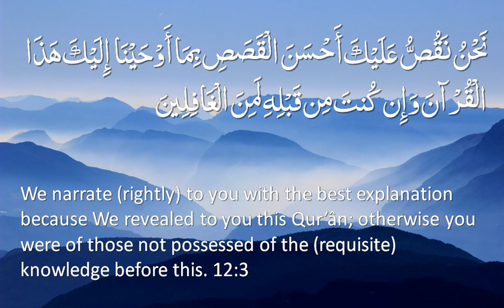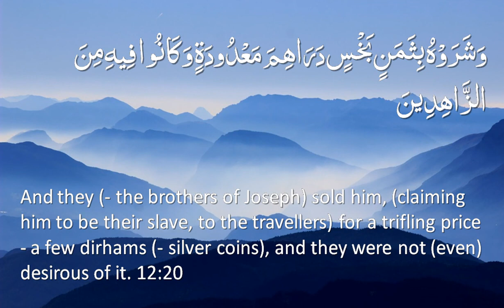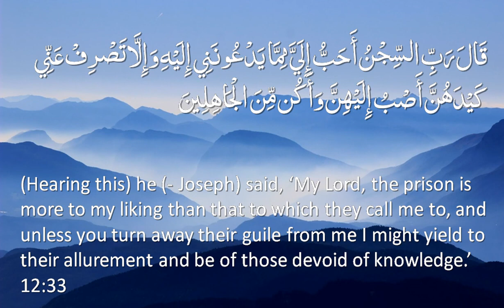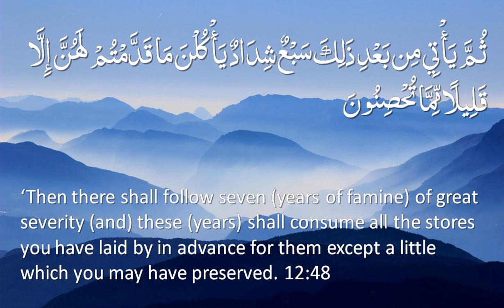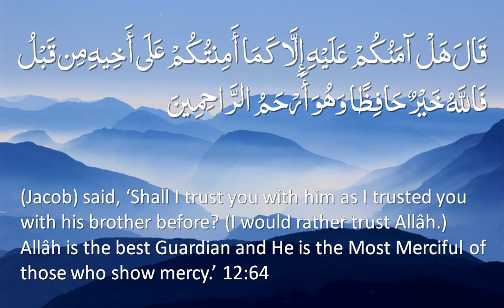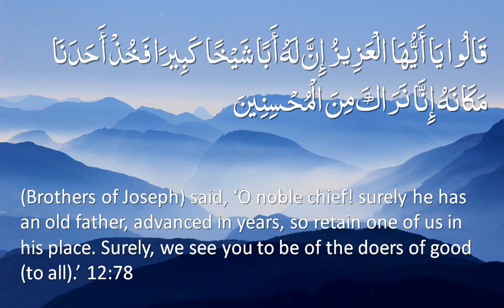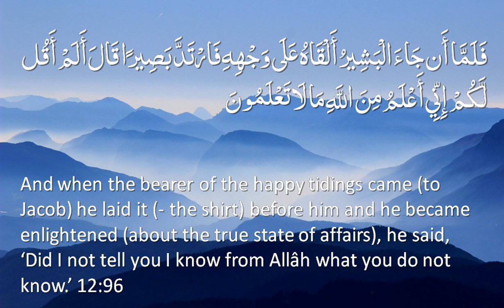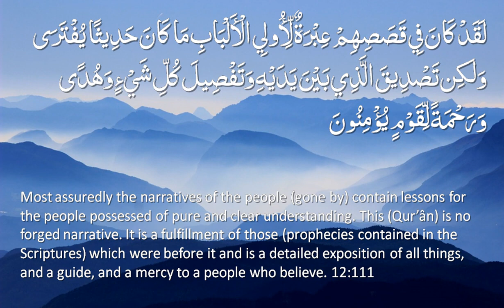Surah 12 - Yusuf: Only English Translation